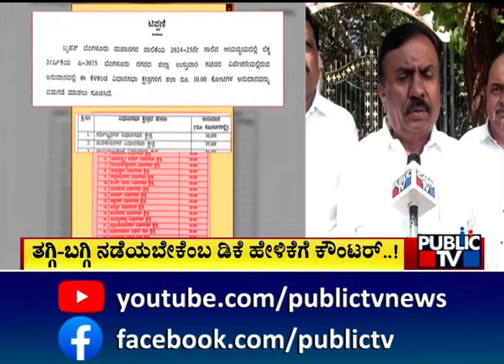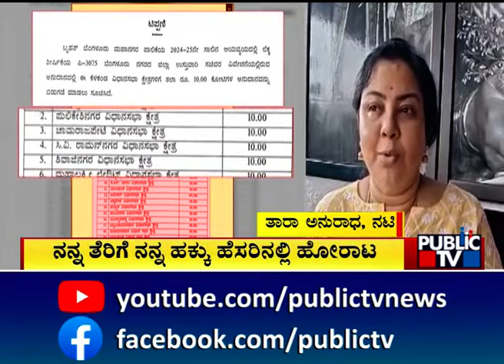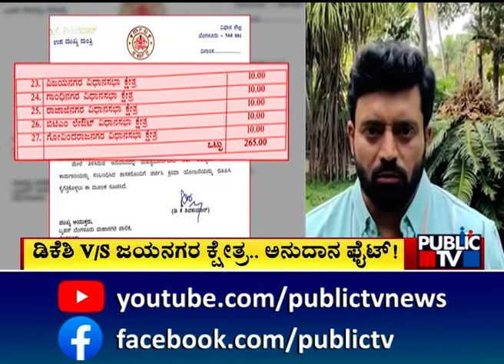Fight Between DK Shivakumar and Jayanagar MLA Continues | Public TV